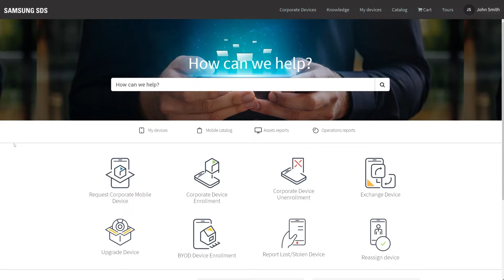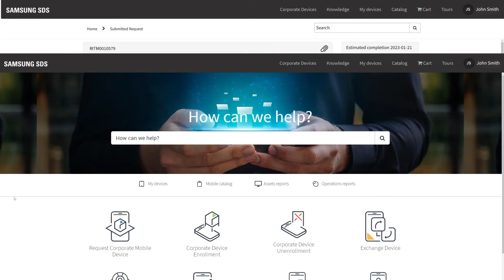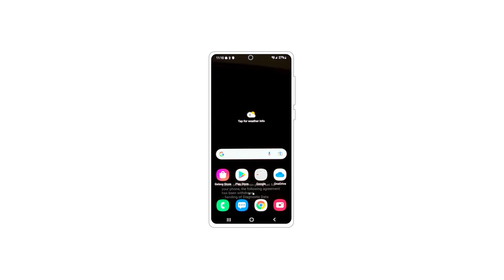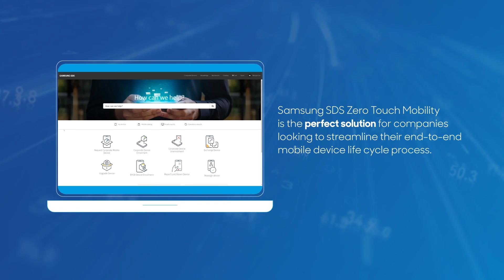Streamline Your Mobile Device Management with Zero Touch Mobility | Product Demo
Zero Touch Mobility from Samsung SDS provides automation throughout the entire lifecycle of corporate mobile devices. Leveraging the power of ServiceNow’s self-service capabilities, Zero Touch Mobility simplifies device lifecycle management, creating a convenient, touch-free experience for administrators and end-users alike. With its intuitive portal and advanced capabilities, Zero Touch Mobility is the perfect solution for companies looking to streamline their end-to-end mobile device life cycle process.

Learn in this video how you can use ZeroTouchMobility to manage all manner of scenarios throughout the mobile device lifecycle.